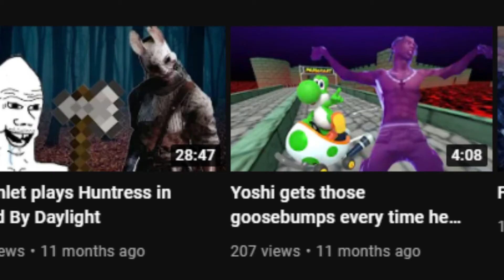DBD The Unseen Adam Ft. SwoleVolk. (Channel Birthday Somewhat..)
This video is supposed to be a celebration of when I started to upload to YouTube "Frequently."